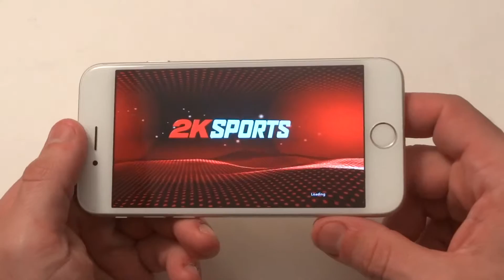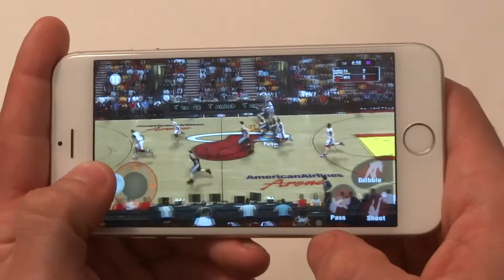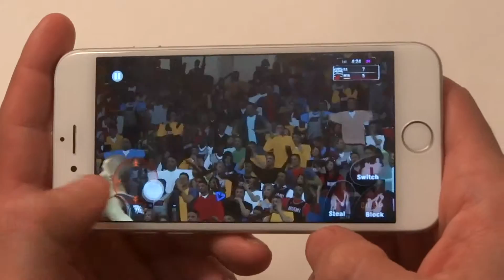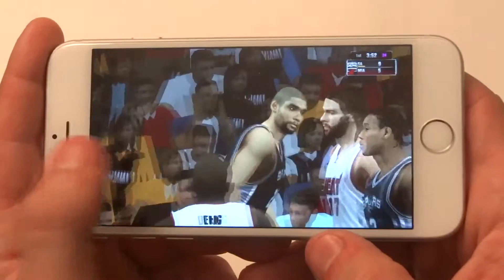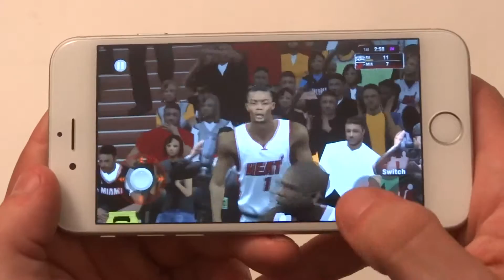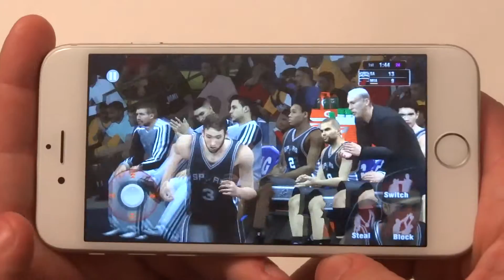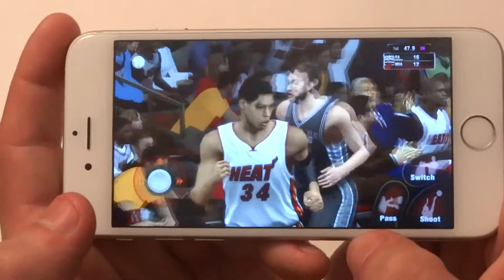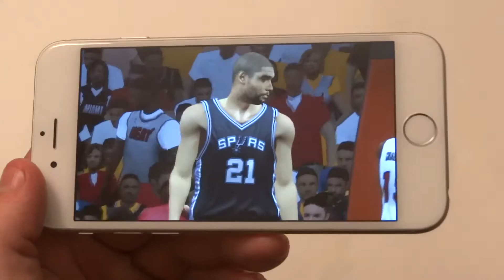NBA 2K15 IPhone 6 Gameplay Part 1 - Fliptroniks.com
NBA 2K15 is available on both android and ios and is a solid basketball game. Some of the noticeable changes in nba 2k15 are the enhanced visuals, more fluid player movement, and better ball control. One of the first things I noticed when I started playing this was how much better it looked. Not only that the player movements in nba 2k15 are not stiff as in the previous game. After you do a couple exhibition games I would recommend checking out the season mode. This is a great basketball game and one worth downloading.